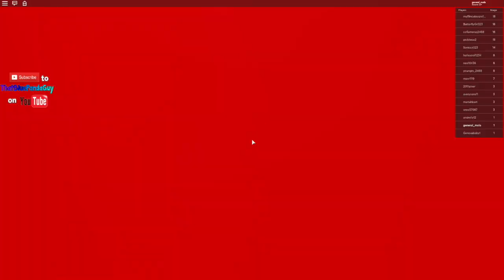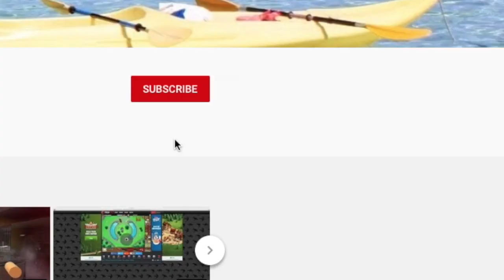the no check point challenge.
This video is about me trying to do the no check point challenge.